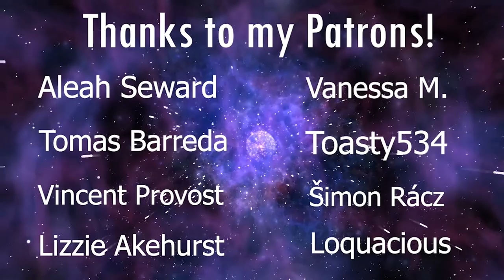LaDix Reacts: Demon Slayer | Episode 12